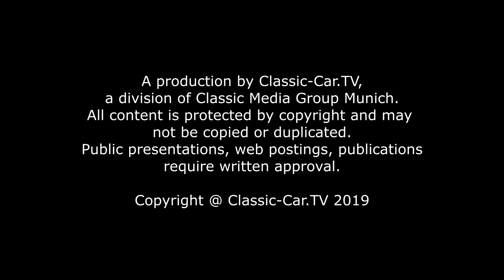Bentley 4 1/4 Litre Brockman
Der erste Bentley, der unter Rolls-Royce hergestellt wurde, war (neben den kleineren 20/25 und 25/30 Fahrzeugen aus denen er entwickelt wurde) der Derby Bentley. Man modifizierte 25/30 Rolls Royce Motoren und setzte diese in die Bentley Chassis. Eine erhöhte Verdichtung, Bentley SU Doppelvergaser und eine sportliche Nockenwelle boten deutlich mehr Leistung, als die bisherigen kleineren Bentley Triebwerke. Durch eine größere Bohrung erhielt man sogar einen größeren Hubraum von 4 257 ccm.